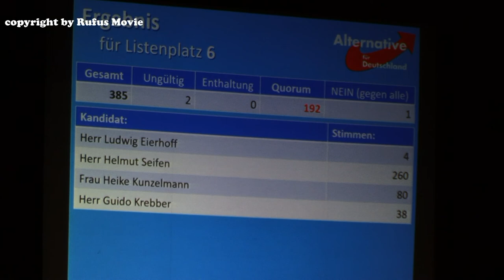Helmut Seifen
Listenplatz 6